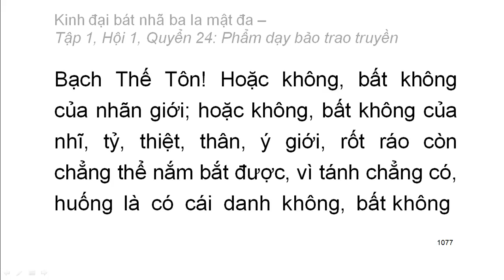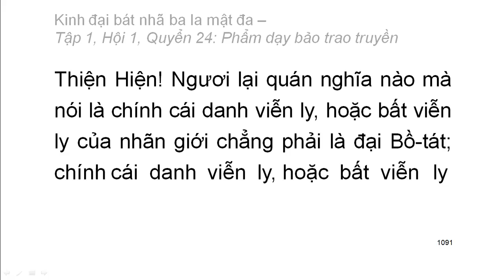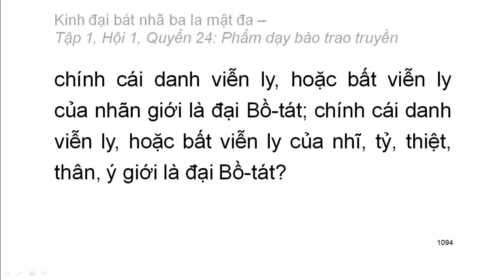600 quyển Kinh Đại Bát Nhã Ba La Mật Đa: Quyển .../600 (tiếp) (đọc lần 2)